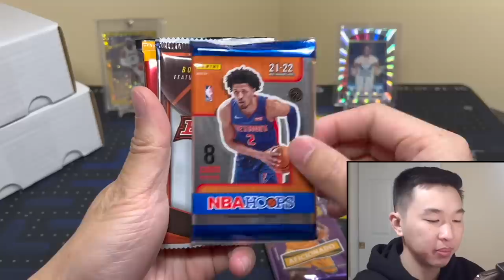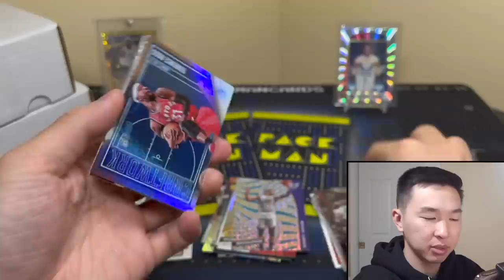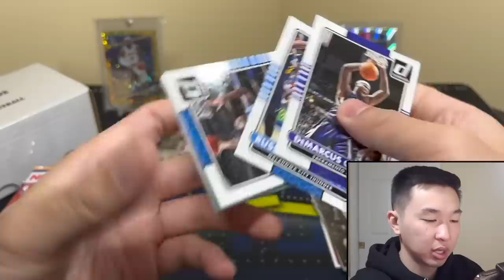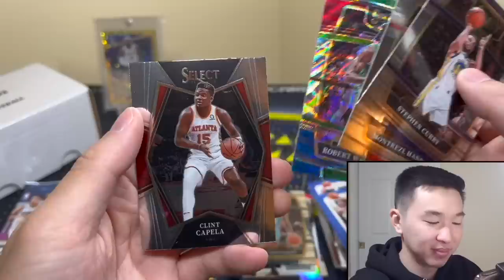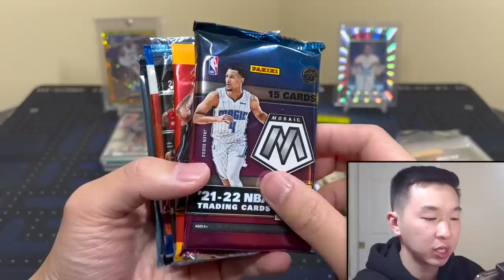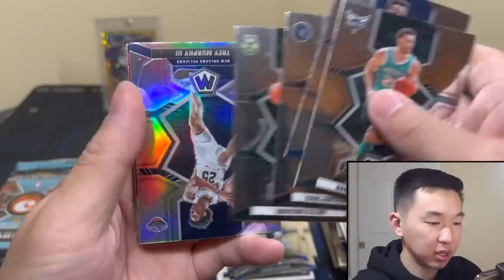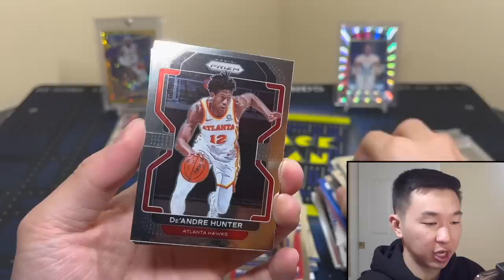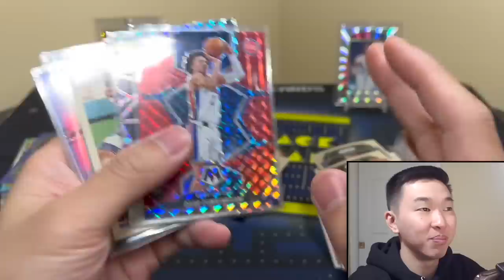THE NEW MOSAIC CARRIES! 🔥 Opening February's Elite, Platinum, & Mid-End Basketball Boomboxes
I am opening/reviewing February's Elite, Platinum, & Mid-End Basketball Boomboxes from The Original Boombox for our next sports card pack break/unboxing! Each box comes with 6-10 hobby, fast break, or retail packs and some supplies (one-touch mag or screw down holder). See below for more info on each format. Head over to their site to see the current prices, packs, and promotions! ⬇️

Elite: $260 per box. Featured packs include 2021-22 Panini Prizm Basketball Hobby, 2019-20 Chronicles, 2020-21 Contenders, 21-22 Mosaic

Platinum: $140 per box. Featured packs include 2021/22 Select, 21/22 Mosaic, 21/22 Contenders, 20/21 NBA Hoops

Mid-End: $90 per box. Featured packs include 21-22 Mosaic, 20-21 Revolution, 2022-23 NBA Hoops, 2016-17 Aficionado

I am giving away the cards/packs from a $10,000+ hobby box of 2003-04 Topps Chrome Basketball to multiple lucky winners! Here are the steps to enter:

1.) Like this video
3.) Follow me on Whatnot (Username: Packman. Use this link to sign up (free) and get $10 in free credit!)
4.) Be present in my Whatnot live stream, with your account set up, when the free items are being given away (Stream will take place shortly after LeBron breaks the all-time scoring record. I’ll post reminders on IG & Whatnot followers will get a notification)

The giveaway date will be scheduled once LeBron breaks the record. The winners will be drawn randomly during my stream on Whatnot from the eligible users currently in the stream. Users must have their shipping & payment info added to their account so they can add their name to the giveaway pools (you won’t be charged for anything). Only one entry is allowed per person. To make it fair to others, please do not make additional entries on multiple accounts.

I’ll have various football and basketball retail products, free giveaways, random NBA basketball trading card hobby pack openings, episodes of Packs In Paradise, 2022 Panini Prizm Football, 2022 Contenders Football, 2022 Donruss Optic Football, 2021-22 Eminence, 21-22 Flawless, 2022-23 NBA Hoops, 2021-22 Prizm Basketball (Tmall/Lucky Envelope), 21-22 Immaculate, 21-22 Mosaic, 22-23 Donruss, 22-23 Prizm Draft Picks, repack reviews, spending challenges at card shows, some big mail days, beginner collector tutorials/how-to's, sports card investors / investing content, and much more in the near future! I buy all my boxes from Panini Direct (their site & app), my LCS (local card shop), and online retailers/sellers.